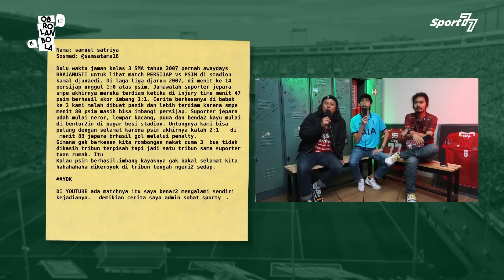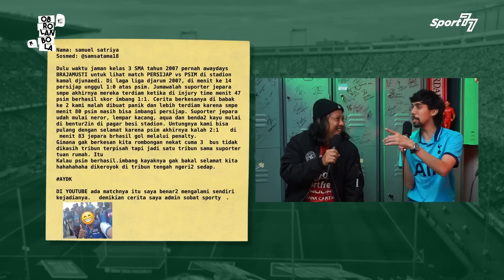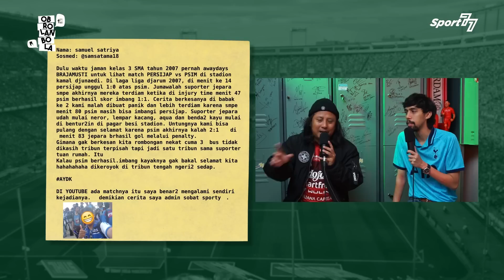LIBAS THAILAND, INDONESIA SIAP HADAPI FINAL PENUH KETEGANGAN KONTRA VIETNAM DI PIALA AFF U-23‼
Timnas Indonesia U-23 bersama Shin Tae-yong berhasil memastikan satu tiket lolos ke final usai menumbangkan tuan rumah Thailand 3-1, Kamis (24/8) malam.

Garuda Muda kini tengah mempersiapkan diri menuju laga penuh ambisi di partai puncak Piala AFF U-23 melawan Vietnam.